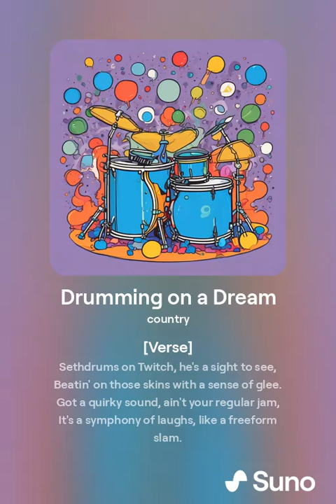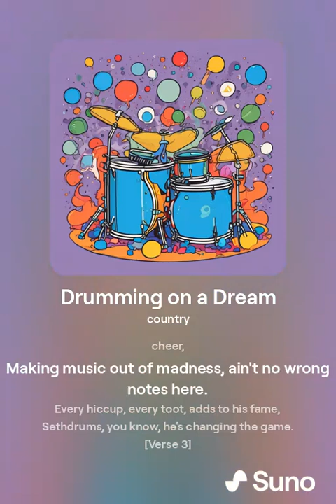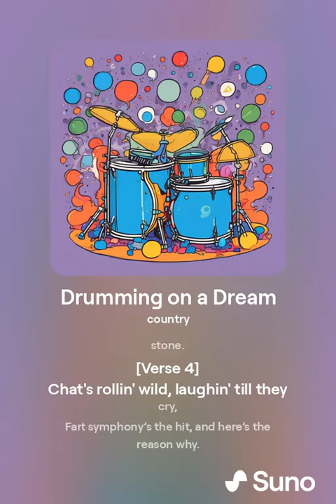Drumming on a Dream